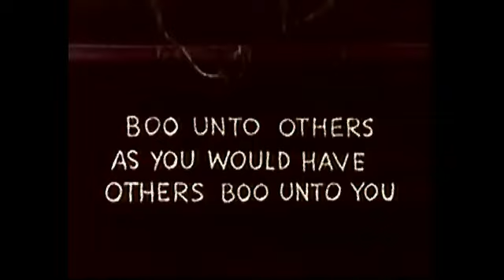Casper un fantasmino Senza Amici 1949 -npr tv -